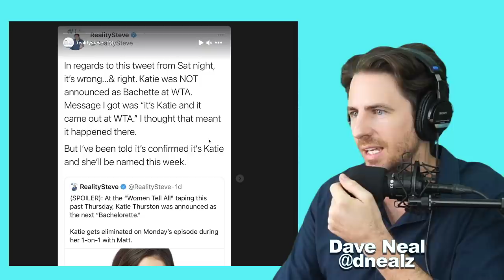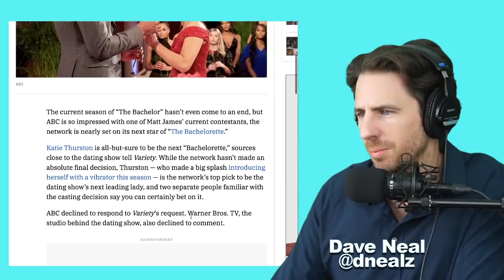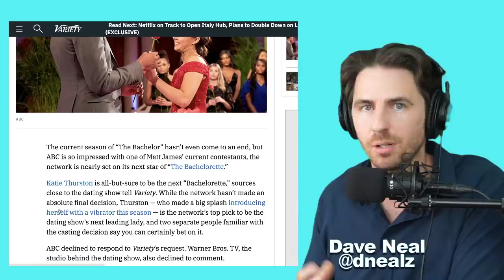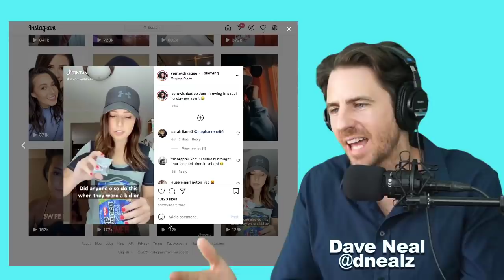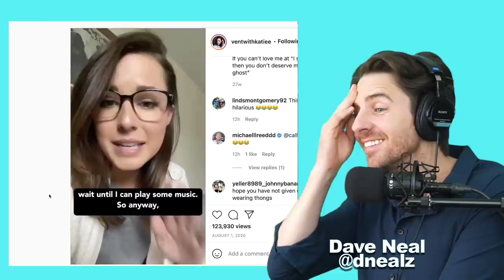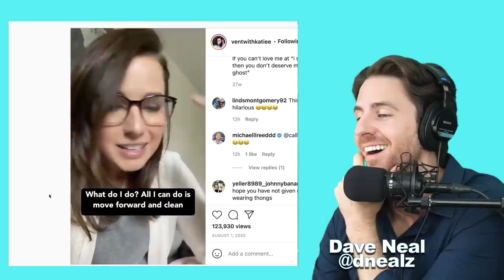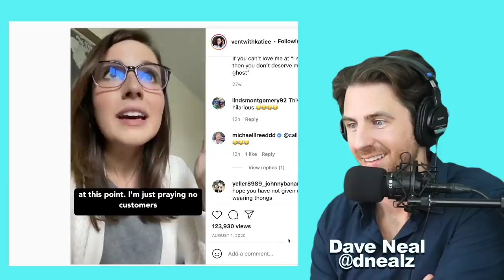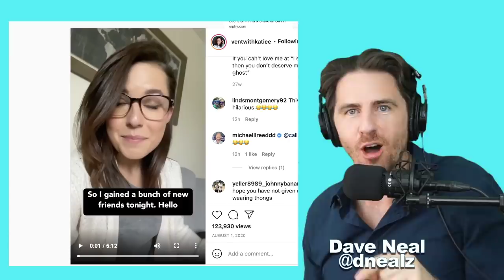THE BACHELORETTE 2021 CONFIRMED? With New UPDATES (SPOILER) Plus A Hilarious (R Rated) STORYTIME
THE BACHELORETTE 2021 WAS LEAKED BY REALITY STEVE and this is a discussion about his latest statement and new updates about who the new Bachelorette will be.